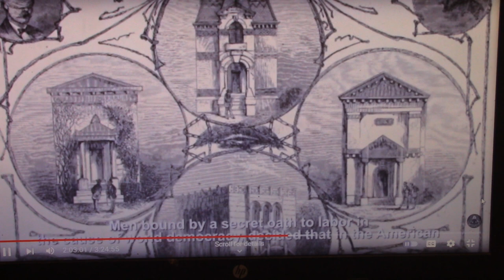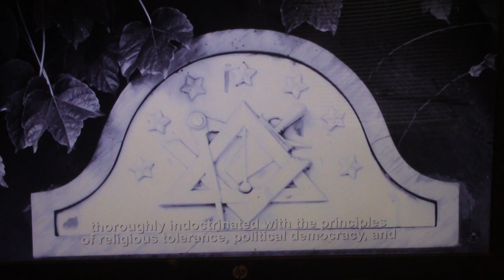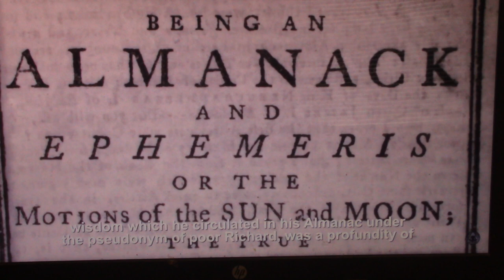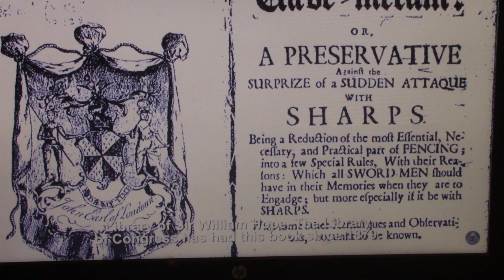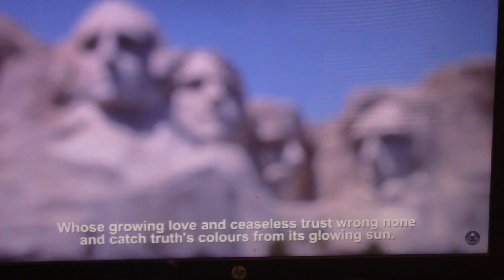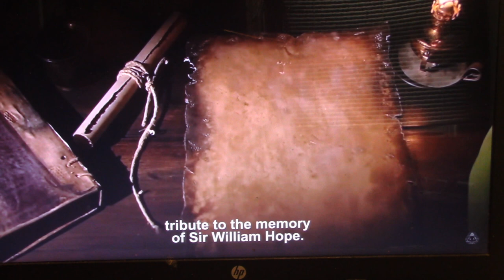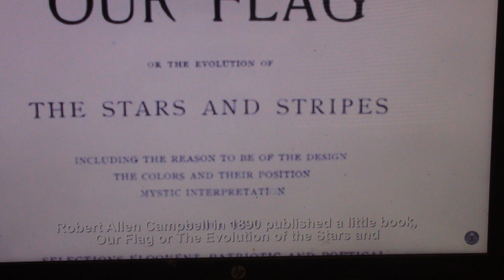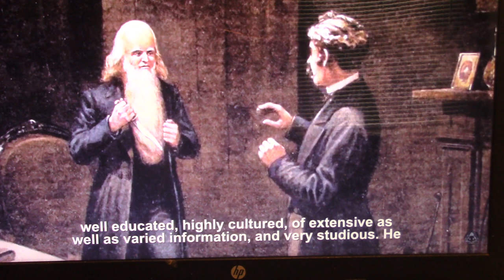The Secret Destiny Of America (partial video) - Manly P. Hall (A must see)